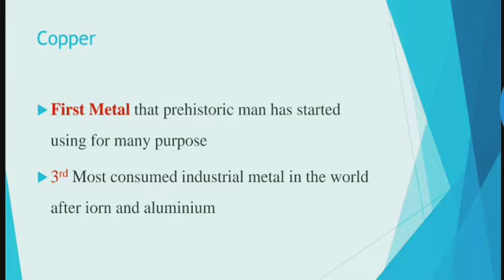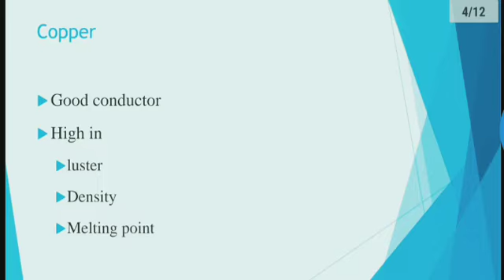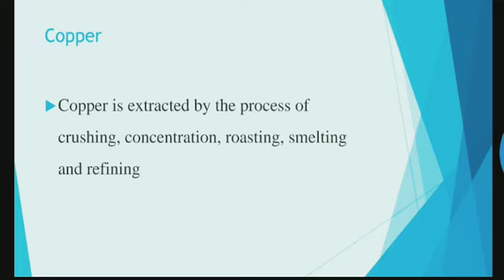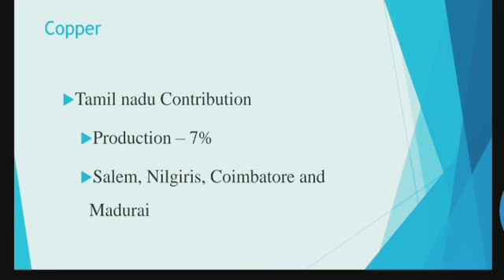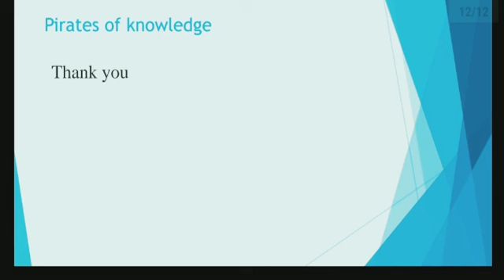copper | Metals | Geography | Tnpsc | Tamil | Pok